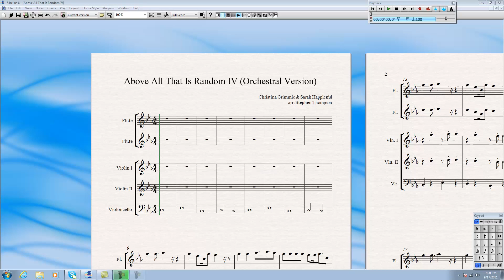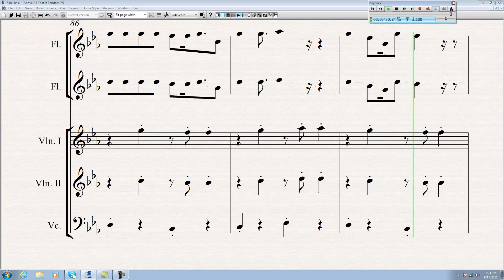Above All That Is Random 4 (Orchestral Version)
Well, I got Camtasia, so now I can record both audio AND video once again!  AND this file was only 9 MB, as opposed to the 1 GB it would've with CamStudio.  Oh well, anyway, enjoy!

Done entirely by ear, in Sibelius, in about 6 hours